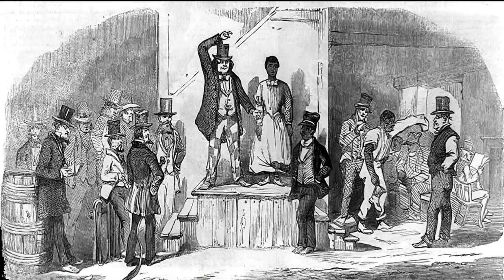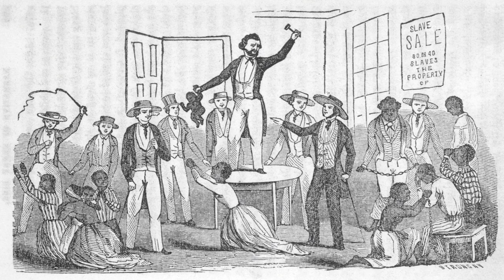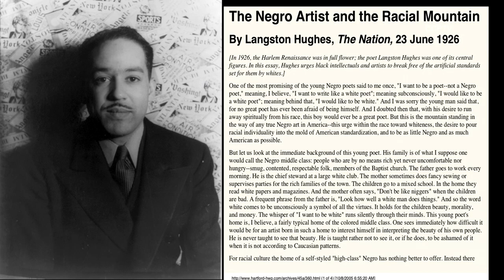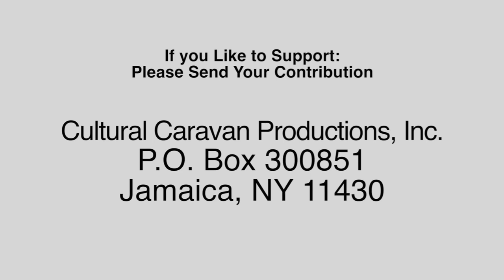CCPTV.ORG: The Impact of Enslavement on the White and Black Mind with Historian, Dr. William Seraile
Cultural Caravan TV presents an insightful discussion with Professor Emeritus of Lehman College, William Seraile,PhD, on the impact of enslavement and White Supremacy on society. Broadcast on Aug 8 on NYC. Check it out.